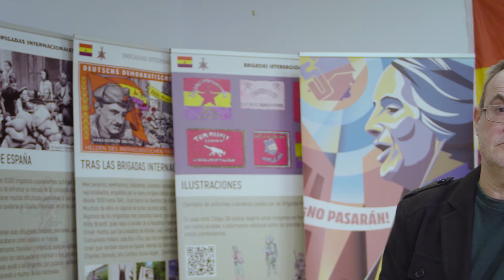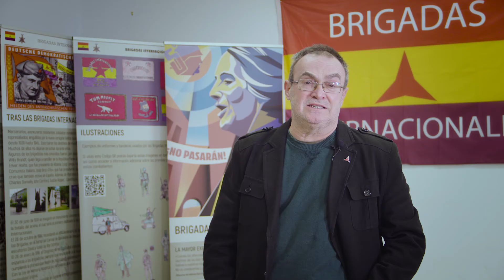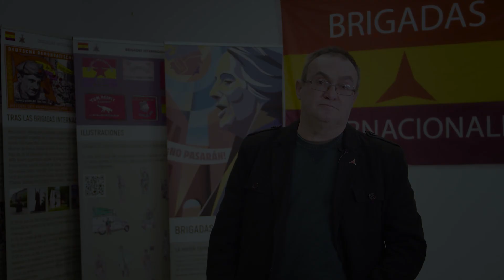Exposición Brigadas Internacionales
Fueron muchos los jóvenes que vinieron a defender la República. Muchos de ellos morirían. Vinieron porque, de verdad, creían que valía la pena batirse por unos ideales de fraternidad universal frente al fascismo. No puede haber mayor demostración de hermandad universal.
Este es nuestro pequeño reconocimiento a todos ellos